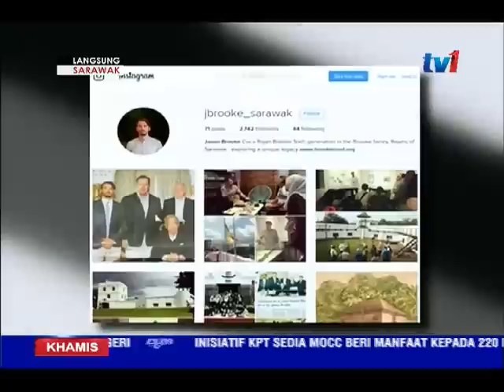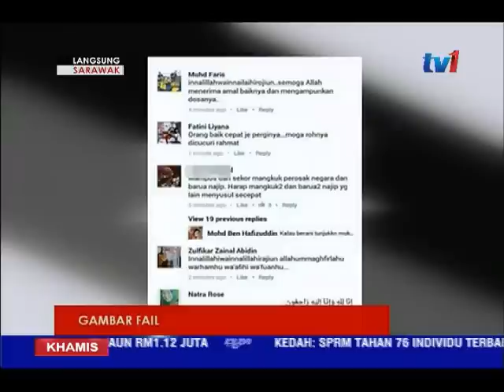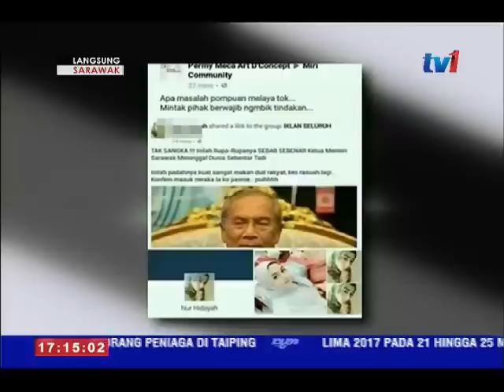LANGSUNG DARI SARAWAK 5 PM – TUMPUAN LIPUTAN KEMATIAN KM SARAWAK [12 JAN 2017]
Q1 : Pemergian seorang pemimpin yang sangat disegani oleh rakyat Sarawak, Allahyarham Datuk Patinggi Tan Sri Adenan Satem dapat dilihat dengan kehadiran sanak-saudara dan orang kenamaan yang tidak putus-putus memberi penghormatan terakhir, di kediaman Allahyarham di Damai Jaya, Santubong, pagi tadi.

Q2 : Menteri Kewangan Kedua, Datuk Seri Wong Soon Koh menyifatkan pemergian Allahyarham Datuk Patinggi Tan Sri Adenan Satem sebagai satu kehilangan yang besar kepada masyarakat Cina di negeri ini.

Q3 : Jenazah Allahyarham Datuk Patinggi Tan Sri Adenan Satem tiba di perkarangan Masjid Jamek Petra Jaya tepat pada pukul 11.00 pagi tadi.

Q4 : Ada yang kehilangan mentor, ketua mahupun lawan, inilah yang bergema dalam setiap luahan rasa dalam kalangan rakyat Sarawak yang mengenali secara rapat dan kerap berhubung dengan sebarang aktiviti rasmi dengan Allahyarham Datuk Patinggi Tan Sri Adenan.

Q5 : Tiada lagi ungkapan ooohaaa dan you you yang amat mencuit hati rakyat akan kedengaran daripada Ketua Menteri Sarawak, Allahyarham Tan Sri Haji Adenan Satem.

Q6 : Pemergian Ketua Menteri, Allahyarham Datuk Patinggi Tan Sri Adenan Satem bukan sahaja begitu dirasai oleh semua lapisan masyarakat di Sarawak.

Q7 : Sebanyak 13 laporan polis telah difailkan sejak semalam berhubung kenyataan menghina kematian Ketua Menteri Sarawak, Allahyarham Datuk Patinggi Tan Sri Adenan Satem.